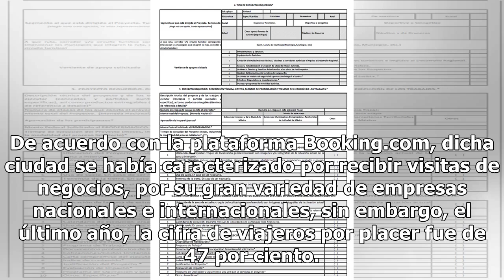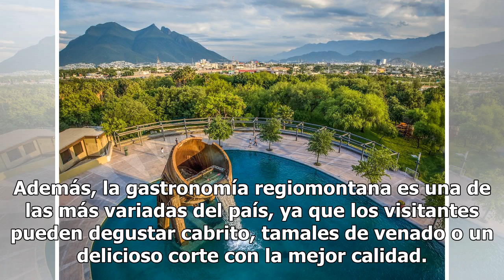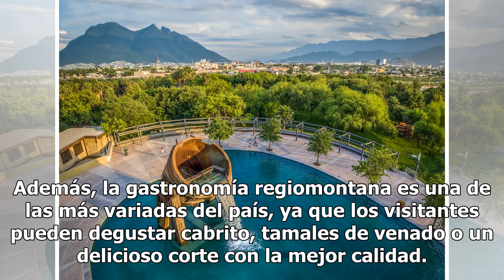Monterrey, tercer destino más solicitado por turistas - El Diario de Yucatán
MÉXICO (Notimex).- La ciudad de Monterrey se posicionó como el tercer destino nacional más solicitado en 2017, luego de la Ciudad de México y Guadalajara, y creció en la recepción de viajeros de placer. De acuerdo con la plataforma Booking.com, dicha ciudad se había caracterizado por recibir visitas...